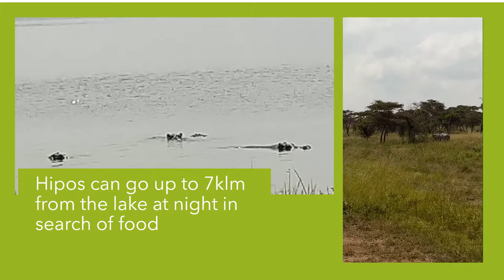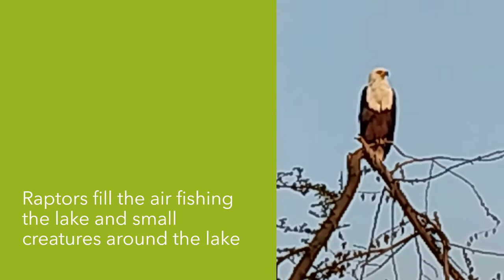Russell Tours African Hiking Adventure - Akagera Game Park Rwanda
Russell Tours
Bringing hiking to a new continent.
Russell Tours African Hiking Adventure.

One of the three areas on our African Hiking Adventure goes to the Akagera Game Park run by African Parks which is a non-profit conservation organisation that takes on the complete responsibility for the rehabilitation and long-term management of national parks in partnership with governments and local communities

Russell Tours - Est. 1991